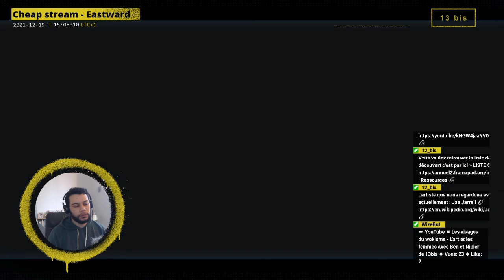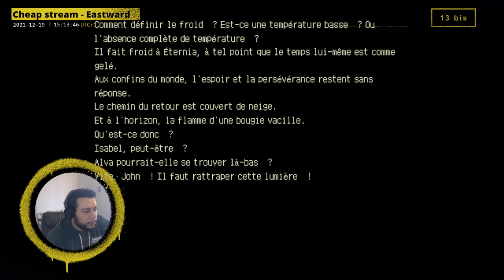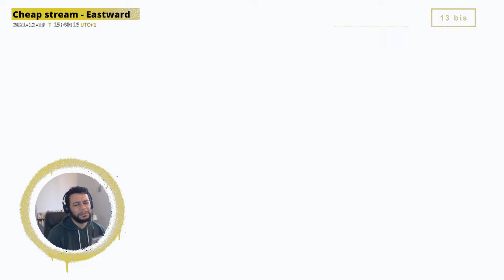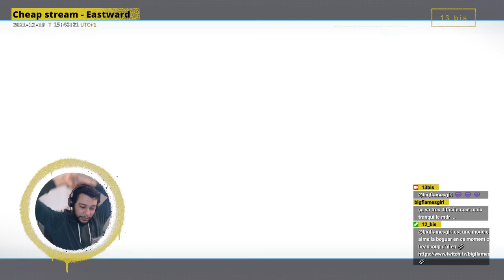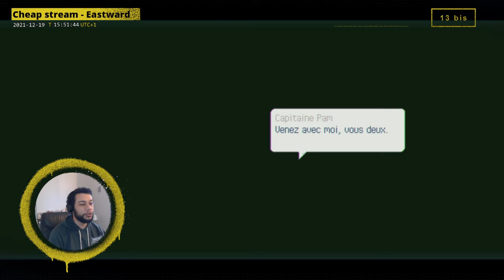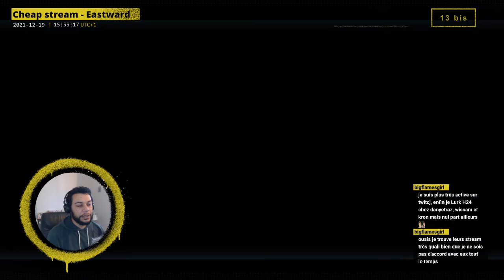Cheap stream - Eastward, épisode 10.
[ 13 bis ] - Cheap stream - Eastward, épisode 10.
Archive live du 19 décembre 2021.

Eastward est un jeu où l'on joue deux protagonistes, Sam et John, fuyant la pollution.